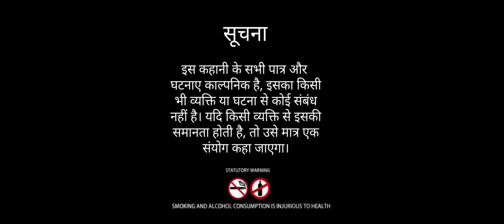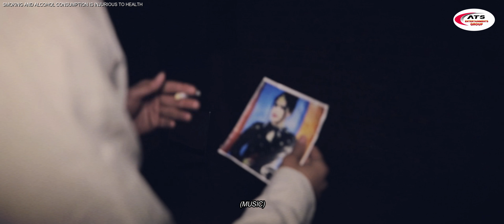SONG- YAAD KILE TU AUNDI -SINGER -VIKAS BAHUGUNA !!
SONG- YAAD KILE TU AUNDI  !!

SINGER & COMPOSER - VIKAS BAHUGUNA !!

RAP ARTIST - AMIT SATI !!

FEMALE VOCALS - PRIYANKA BAHUGUNA!!

ACTOR- ANOOP PANDEY & VANDANA TRIVEDI !!

PRODUCTION  MANAGEMENT- SANDEEP RAZORIYA !!

CREATIVE DIRECTOR - ABHINAV CHOUDHARY !!

DOP- VIKRAM RATHOR !!

DRONE -SAKET TYAGI !!

DIRECTION & EDIT - ANOOP PANDEY !!

SPECIAL THANKS - VIJAY BHARTI ,DEVENDRA NEGI  & HOTEL MEENAKSHI GARDEN (DEHARADUN) !!

LABEL - ats entertainments group !!

Note - Re-Uploaded of Any Contain of this Channel Without permission is Highly Punishable !! We and Our Cast & Team  Would Be take  Legal Action !! By - Any Time Shopping Pvt. Ltd !!